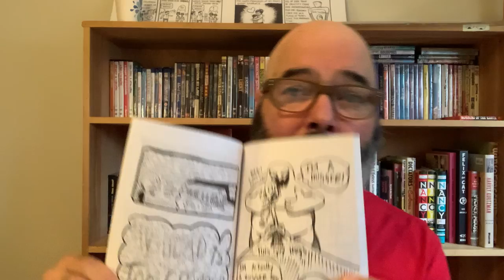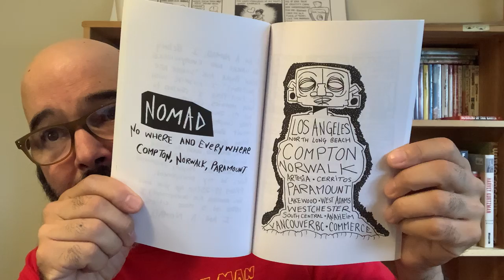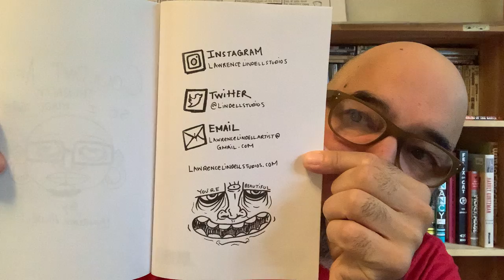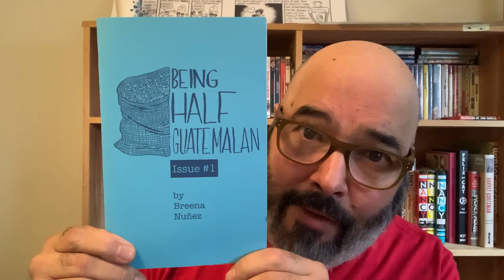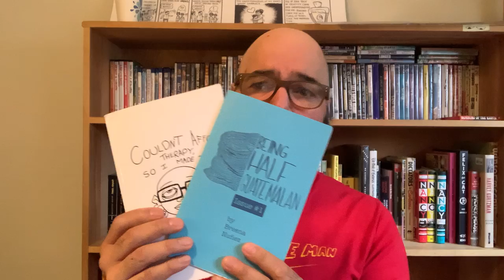Corn Tortilla Press Vlog #172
The works of Breena Nunez & Lawrence Lindell!